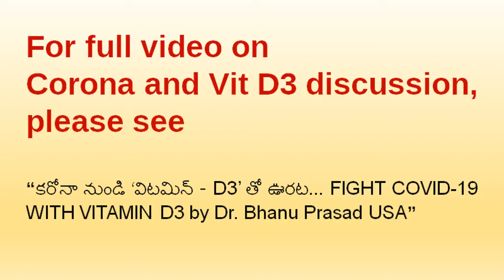కరోనా నుండి విటమిన్ D3 తో బయటపడిన వ్యక్తి |Experience shared by who recovered from Covid using VitD3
కరోనా నుండి విటమిన్ D3 తో బయటపడిన వ్యక్తి | Experience shared by who recovered from Covid using Vit D3

in the video he explained on how to take vitamin D3 age wise and for those who are suffering from chronic diseases, in nornal condition and corona effected people. You can find his discussions on Rakshna TV and Tv9

కరోనా నుండి విటమిన్ D3 తో బయటపడిన వ్యక్తి సాక్ష్యం

 కరోనా కట్టడికి విటమిన్ D3 పాత్ర

 విటమిన్ D3 ఎలా తీసుకోవాలి

 విటమిన్ D3 మీద అపోహలు

 ప్రశ్నలు  & సమాధానాలు

Testimony by who recovered from Covid using Vit D3

 How Vit-D3 helps to fight Corona

 How to take Vit D3

 Fears on taking Vit D3

 Question & Answer